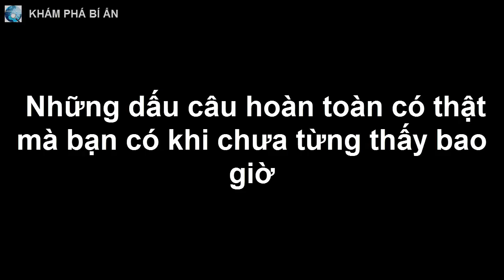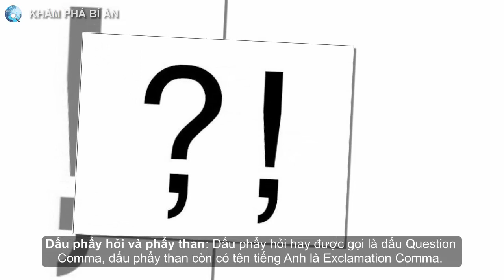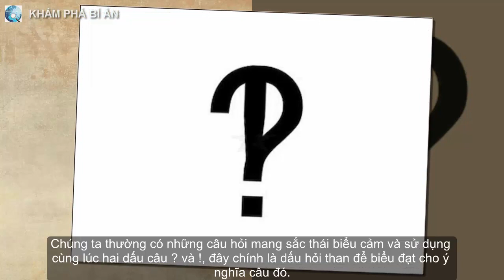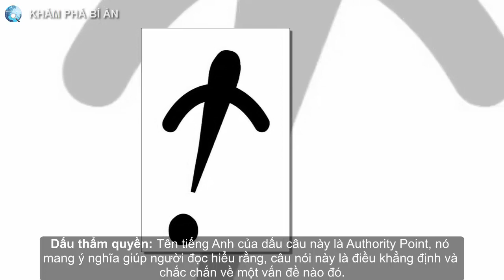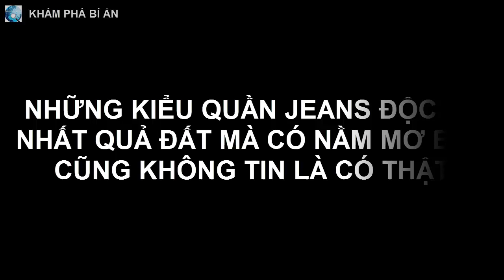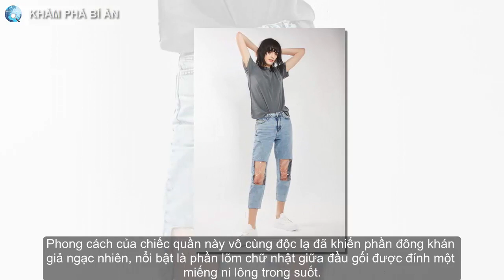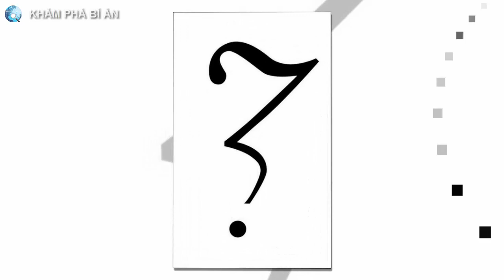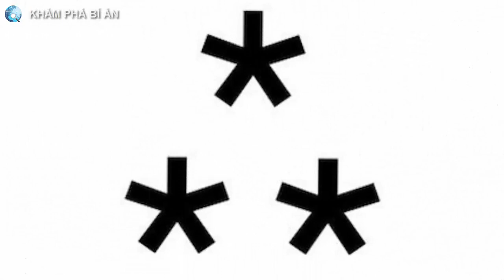Những dấu câu hoàn toàn có thật mà bạn có khi chưa từng thấy bao giờ